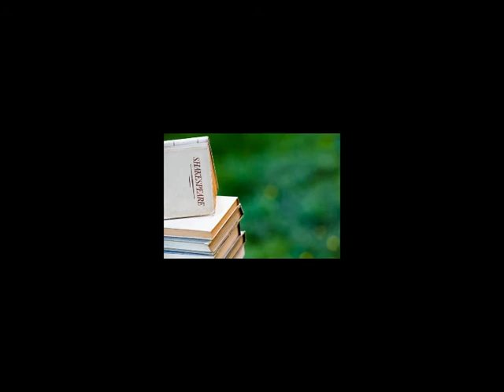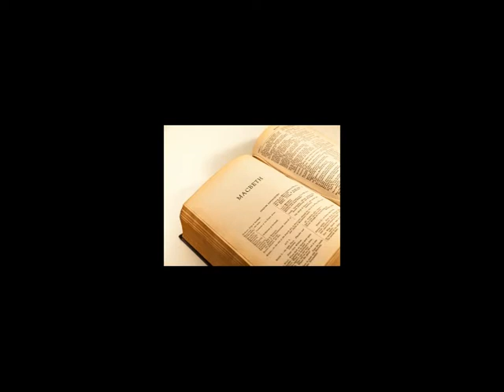Macbeth story by William Shakespearer summed up for student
Macbeth est une tragédie de William Shakespeare. Elle prend place dans l'Écosse médiévale et retrace de manière très romancée le règne de Macbeth (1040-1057), en s'inspirant de près du récit qu'en fait Raphael Holinshed dans ses Chroniques, parues en 1587. Dévoré d'ambition, le général Macbeth commet le crime de régicide pour s'emparer du pouvoir, poussé par son épouse Lady Macbeth, mais la culpabilité et la paranoïa les font peu à peu sombrer dans la folie.

La date de rédaction de Macbeth est inconnue, mais elle pourrait se situer entre 1599 et 1606 si l'on tente de la lire à la lumière des événements contemporains, en particulier l'avènement du roi écossais Jacques VI sur le trône d'Angleterre en 1603 et la Conspiration des Poudres en 1605. Elle est publiée pour la première fois dans le Premier Folio en 1623.

Macbeth est la plus courte des tragédies de Shakespeare et l'une de ses plus populaires : de nombreux acteurs de renom ont interprété les rôles de Macbeth et Lady Macbeth, et ses adaptations dans d'autres médias sont nombreuses. Une superstition théâtrale veut qu'elle soit maudite et qu'il faille plutôt l'appeler « la pièce écossaise » que prononcer son nom sur scène.